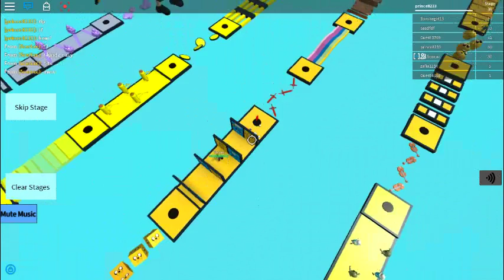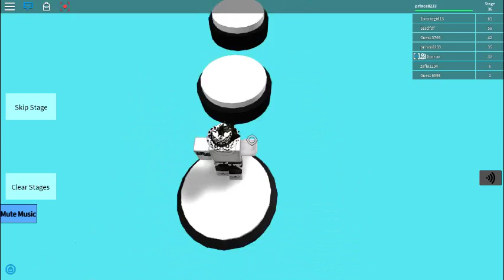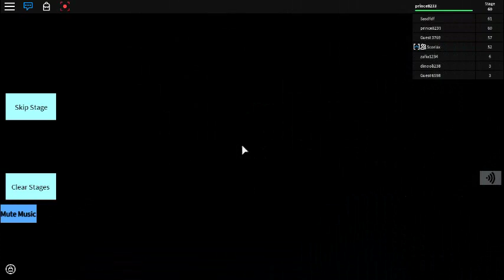Adventure time obby! w/scoriax